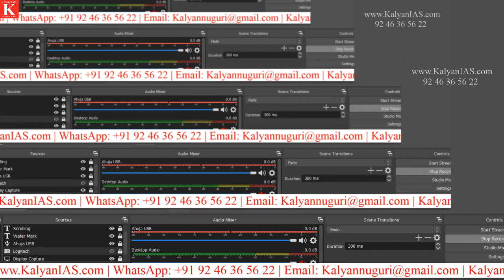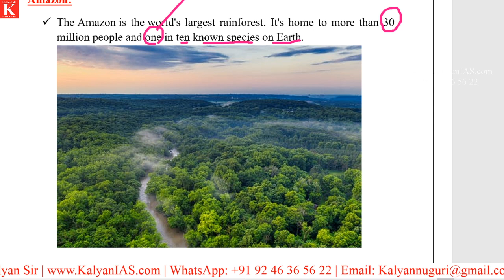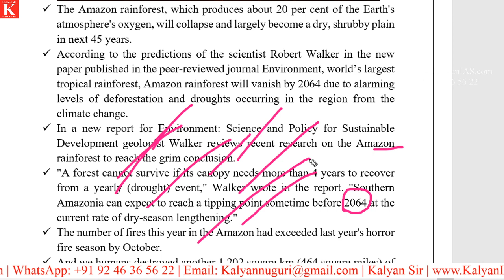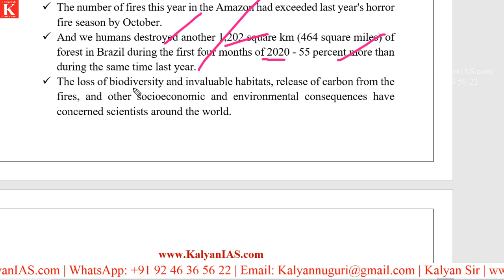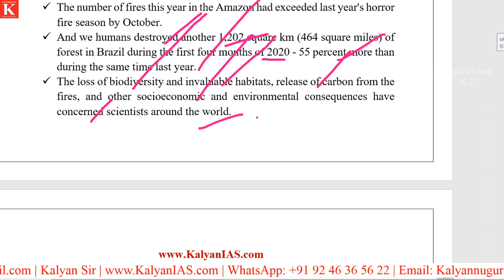Amazon Rain Forest to be Vanished - www KalyanIAS.com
Amazon Rain Forest to be Vanished
Amazon Rain Forest Present Situation

* 100 percent syllabus coverage.
* Video Classes.